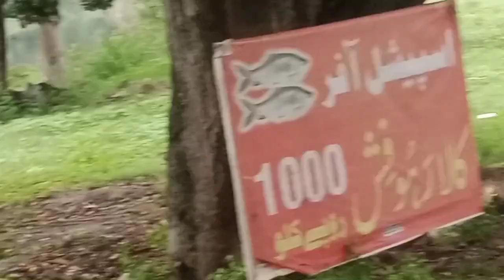Amazing Pekin Duckling Hatching From Eggs - Nee Baby Duck Born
birds and beautiful seenAmazing Pekin Duckling Hatching From Eggs - Nee Baby Duck Born